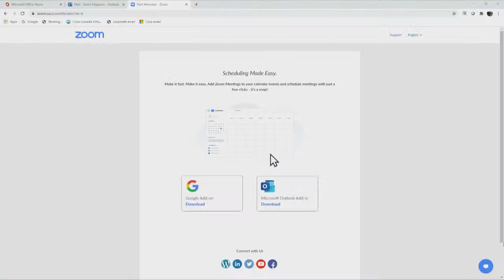Raptor's assistant coach Sergio Scariolo provides an update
Raptor's assistant coach Sergio Scariolo provides an update after Toronto ruled out several players for their game on March 3 against the Detroit Pistons.